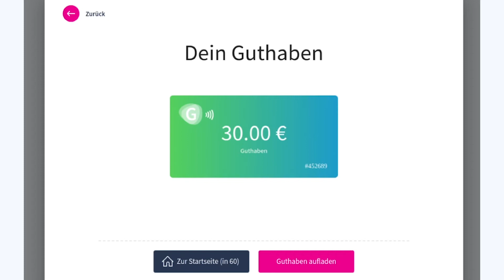Erklärvideo Green & Clean Waschkarte Guthaben abfragen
Greenandclean erklaervideos gccard guthaben abfragen